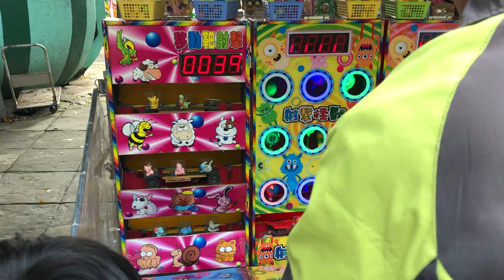Công viên vui ngày Tết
judy yang rat vui tinh va xinh dep